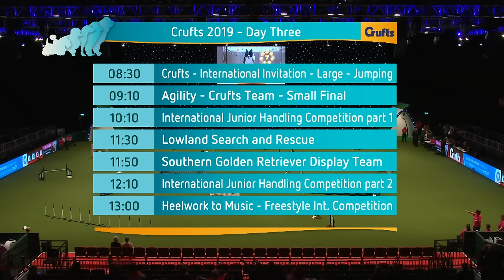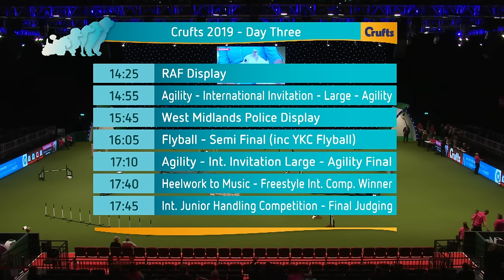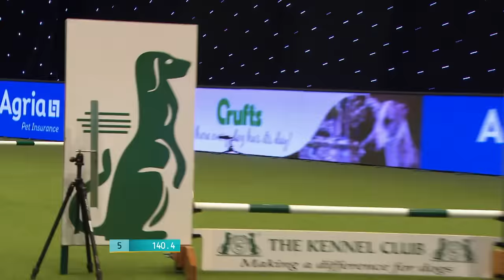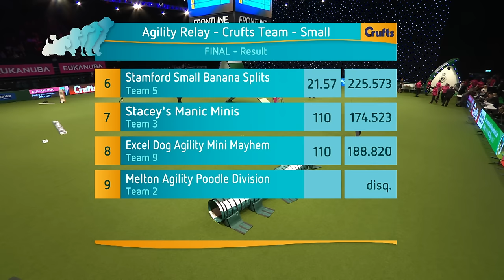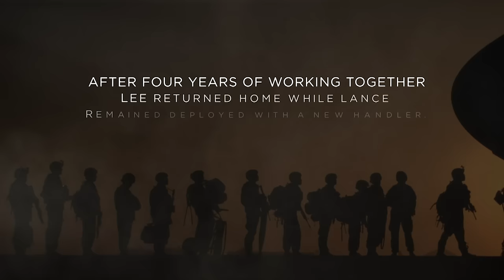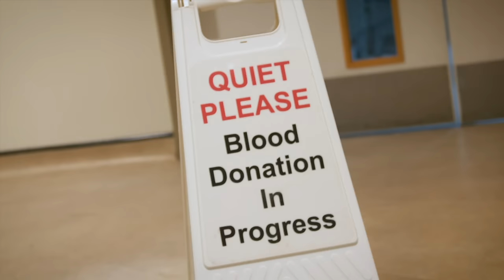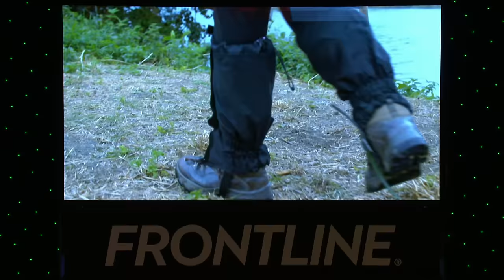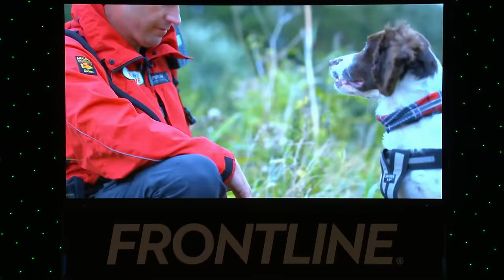Crufts 2019 Day 3 - Part 1 LIVE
As live replay of part 1 of day 3 from Crufts 2019.

Part 1 of Day 3 includes:

Crufts - International Invitation - Large - Jumping
Agility Crufts Team - Small Final
International Junior Handling Competition Part 1
Lowland Search and Rescue
Southern Golden Retriever Display Team